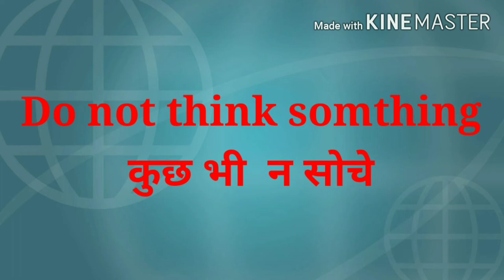Nk Special Gyan || 10 मिनट का Meditation || After stress get relaxed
100% genuine original video hota hai

100% genuine original video hota hai